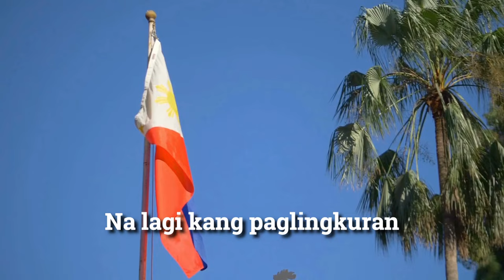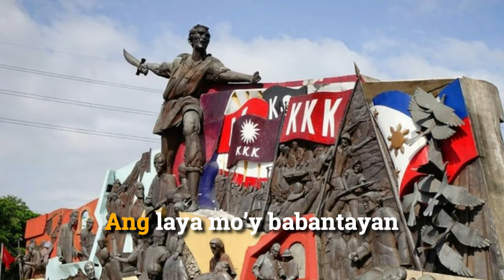Pilipinas Kong Mahal By: Francisco Santiago | Vocal and Lyrics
Pilipinas Kong Mahal is a song about the Filipinos' undying devotion and love for our beloved country. The lyrics express the singer's pride in the Philippines' rich history and culture, and our commitment to safeguarding the nation.

Pilipinas Kong Mahal (My Beloved Philippines) is one of the most popular patriotic songs in the Philippines. The song was composed by Filipino musician, Francisco Santiago and lyrics by Ildefonso Santos. However, the original text was in English, for "Philippines, my Philippines." It was written by Prescott Ford Jernegan.

Pilipinas Kong Mahal
(Tagalog lyrics)
Ang bayan ko'y tanging ikaw
Pilipinas Kong Mahal
Ang puso ko at buhay man
Sa iyo'y ibibigay

Tungkulin kong gagampanan
Na lagi kang paglingkuran
Ang laya mo'y babantayan
Pilipinas kong Hirang.

Philippines My Philippines
(English Translation)
I Love my own, my native land
Philippines, my Philippines
To thee I give my heart and hand,
Philippines, my Philippines

The trees that crown thy mountains grand,
The seas that beat upon thy strand,
Awake my heart to thy command,
Philippines, my Philippines